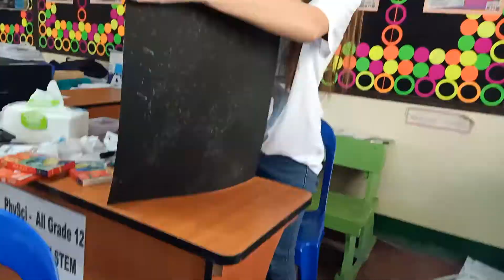Poster Making Uling Senior High School Part 2/2